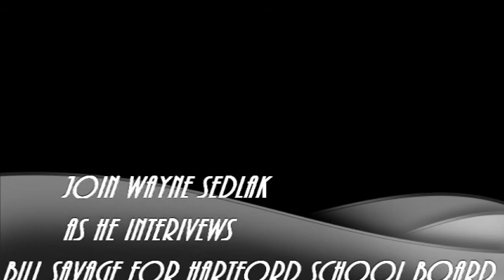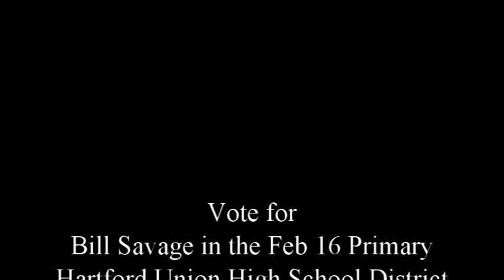Bill Savage Hartford School Board Interview